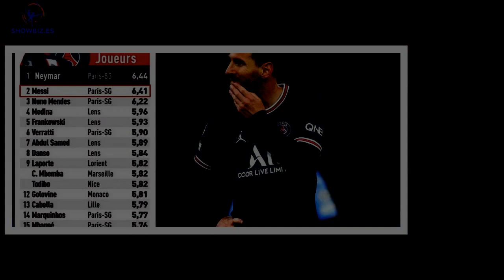Leo Messi se acuerda del Barcelona e al PSG al recoger el Laureus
Los Premios Laureus se rinden a Leo Messi. El argentino ha estado proclamado como el mejor deportista del año 2022 después de ganar el Mundial,coronarse como el máximo goleador de la competición y ganar la liga francesa con el PSG.Es la segunda vez en su carrera que se lleva el galardón. Con el trofeo, Messi acaba felizmente una semana donde sus relaciones tensas con el PSG han acaparado todos los titulares.